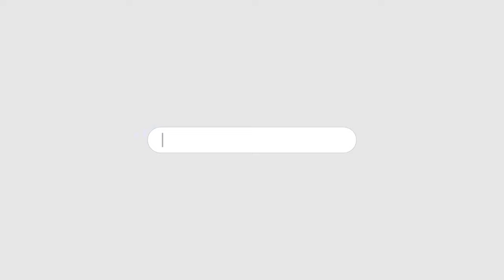ITTEHAD NEWS | BELGAUM | - NAFRATI FILM PAR SAKHT KARWAYI KI ZARURAT..!! (23-05-2024)